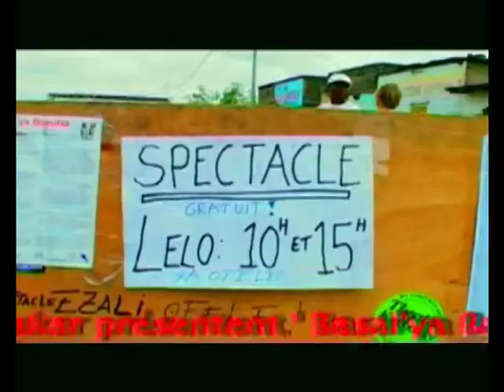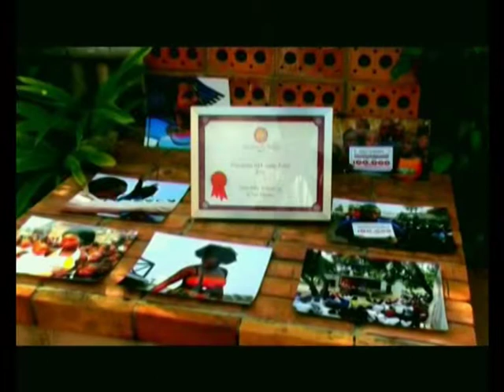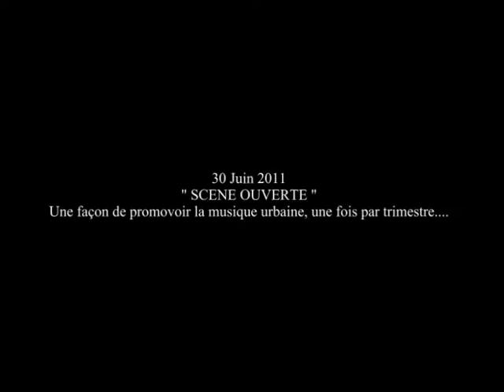Toto Kisaku avec K-Mu Théâtre Kinshasa/N'Djili 2011-2013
"Kinois au cœur du développement" projet de K-mu Théâtre à N'Djili
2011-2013. Résumé de nos activités